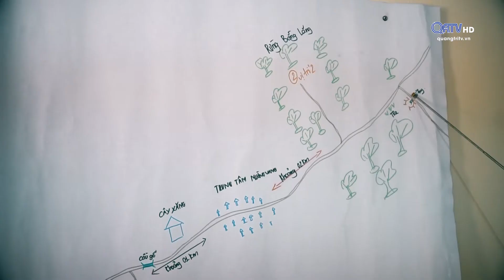[Phóng sự] Ma túy - Cuộc chiến giữa thời bình